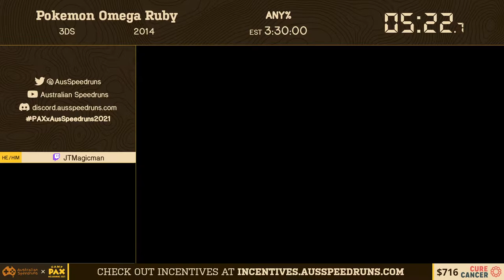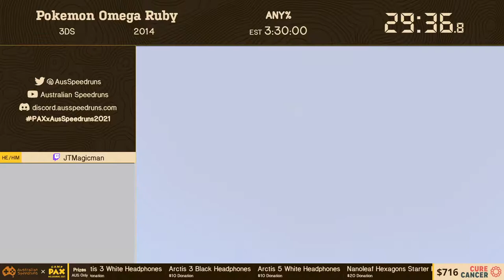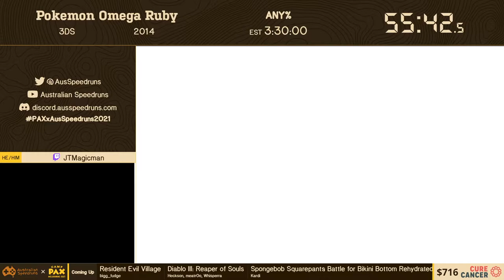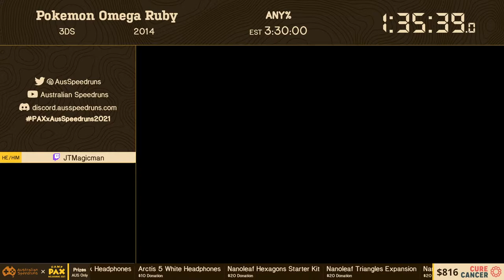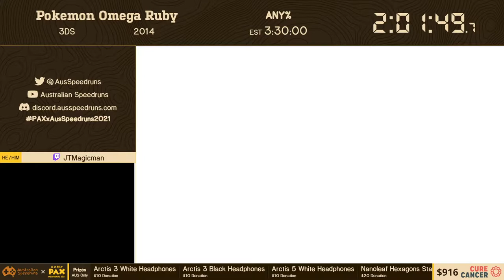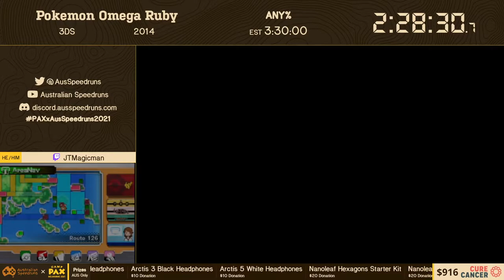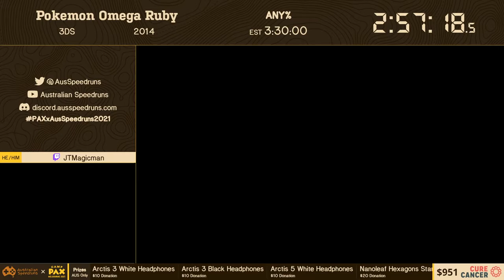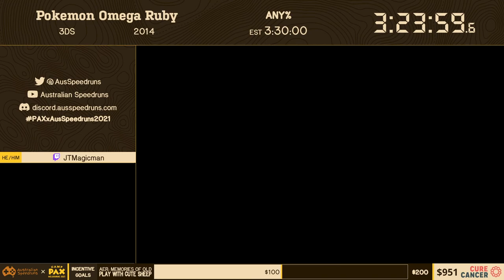Pokemon Omega Ruby - any% speedrun by JTMagicman - PAX AusSpeedruns 2021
This speedrun was performed for PAXxAusSpeedruns 2021, as part of a charity event to raise money for Cure Cancer. This event was held online, due to COVID restrictions.